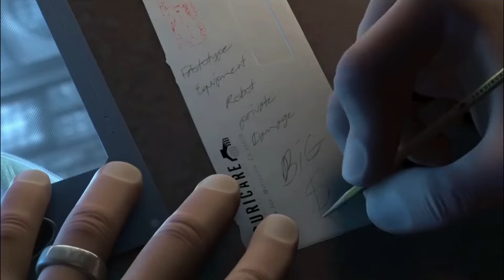INCREDIBLES 3 (2025) Everything We Know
Incredibles 3 is probably on every fan wishlist after Incredibles 2 accomplished the unthinkable by outperforming the original. As such, the possibility of a third installment being in the works at some point seems very high. So, here is everything we know.